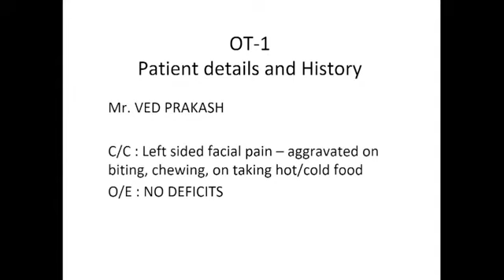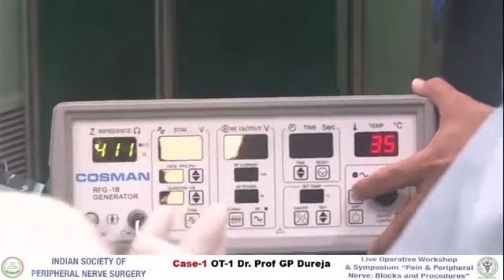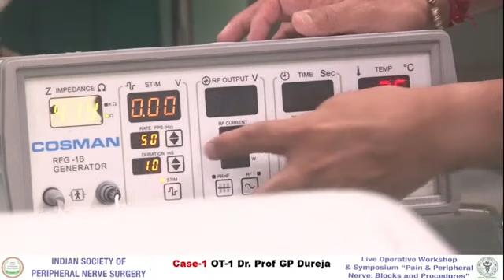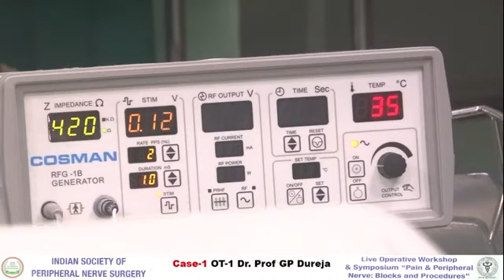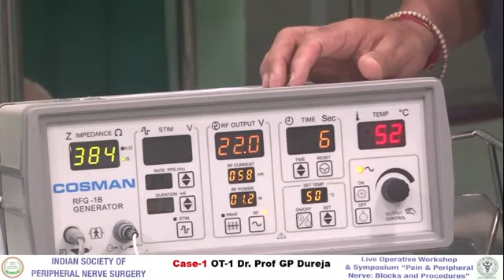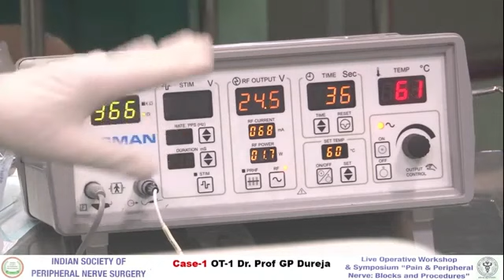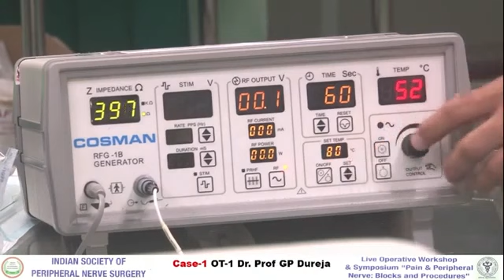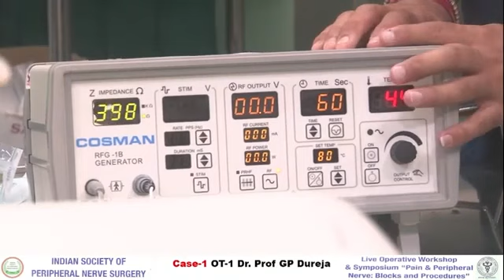Operative Video | RFA | Prof GP Dureja | OT-1, Case-1 | TV Health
Workshop Title: Live Operative Workshop & Symposium on Pain & Peripheral Nerve Blocks & Procedures
Theme: Various 'Facets' of Pain
14th - 15th Sept 2023

TV Health YouTube Channel is the World’s first health and lifestyle focused news channel. You will get to know about many things related to health on our channel, and we will also tell you about how you can get rid of them. We will always try that you can get information about your every question here.

Best Insulin Pump in India:

👉 INSUL by AgVa (Insulin Pump) is the world’s most advanced and affordable Insulin pump. Features such as a built-in glucometer, Bluetooth connectivity, android and IOS app, as well as long-lasting and economical disposables, make this the insulin pump of choice for everyone.